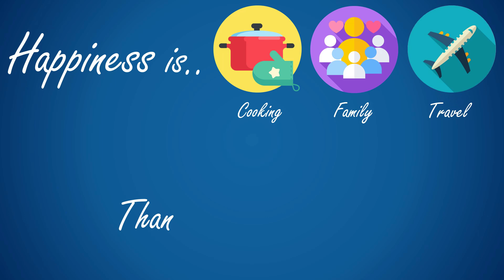Paneer Kebabs|Holi recipes|Veg Starters|Appetizers|Cottage Cheese Starter|Easy paneer recipe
Paneer Kabab - Cottage Cheese Starter/ Appetizer/ Crispy Tikki Snack Recipe

Paneer Kababs are one of the most popular Indian appetizers. Paneer gives these kababs a great creamy texture, nuts give it a hint of richness. This Kabab is Crispy from the outside while being soft from the inside. Enjoy this tempting crispy Paneer kabab with Tomato Sauce, Spicy Chutney as a starter or snack.

Ingredients :-
1 cup Paneer (Cottage Cheese),
1 Boiled Potato,
3 Tbsp milk power/Gulab Jambun Mix Powder,
3 Tbsp Kaju (Cashew),
3 Tbsp Kishmish (Raisins),
3 Tbsp Coriander,
1 tsp Chilli,
1/2 tsp Chaat Masala,
salt to Taste.
3 Tbsp Maida (All Purpose Flour),
Bread Crumbs as require.(i used cornflakes for more crispiness )